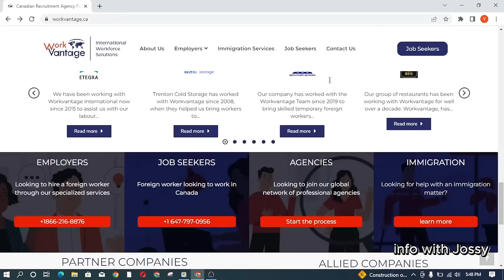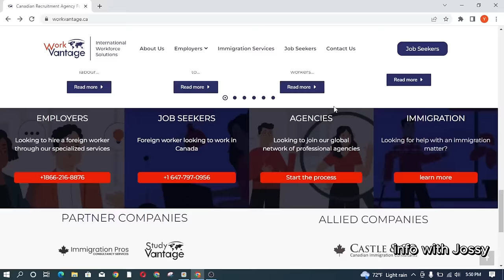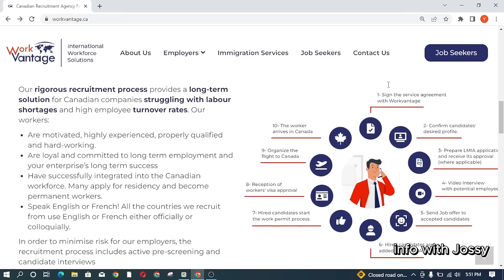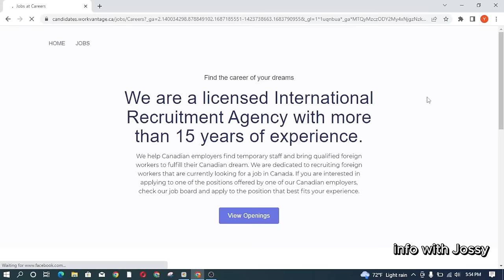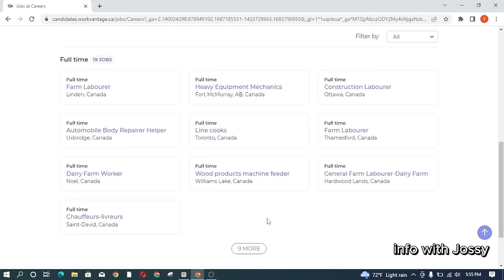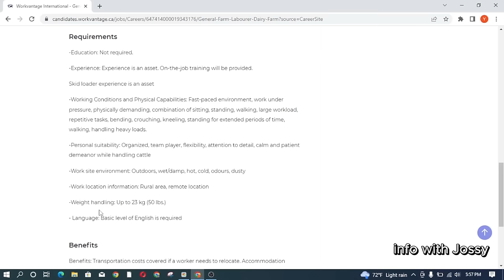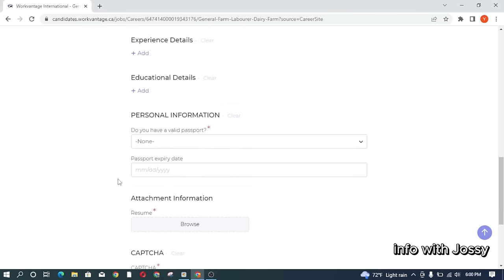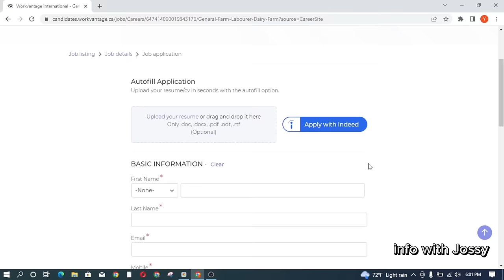ሙሉ ወጪ ሸፍኖ በነፃ ካናዳ የሚወስድ ኤጀንሲ | Canada Recruitment Agencies That Can Hire Foriegners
Hello family, I’m Karimat aka bossbabytalk. In this video I will be showing you farm  jobs that will bring you to Canada fast and easy.  I hope you find this information helpful!!